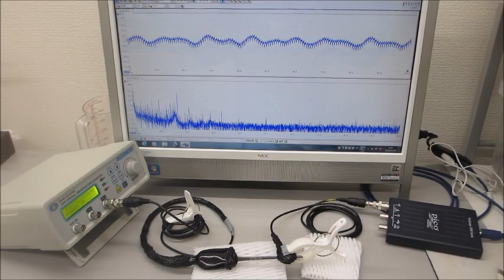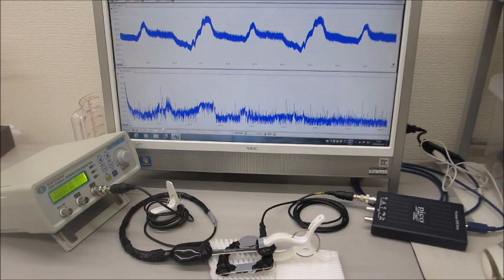オーダーメード超音波プローブの製造技術（特性テスト）